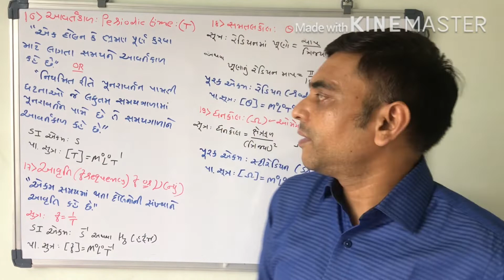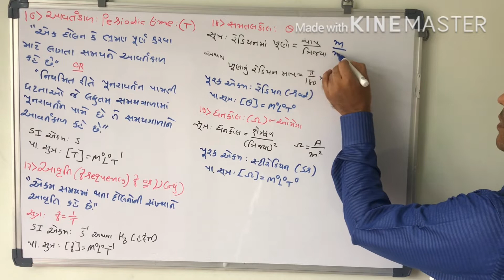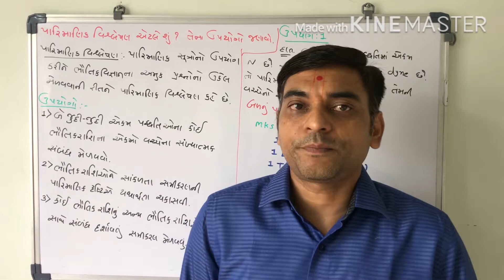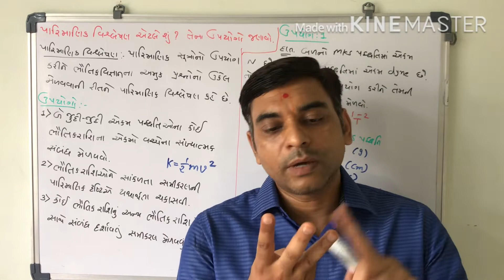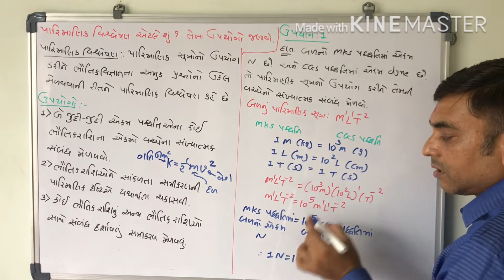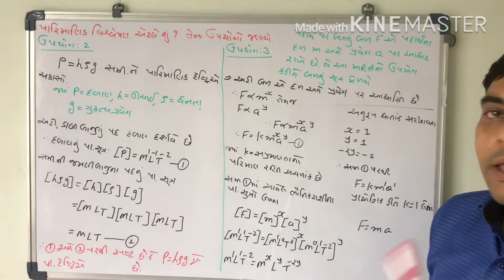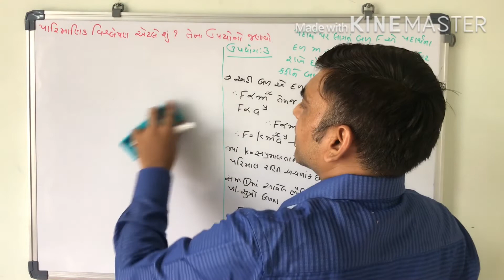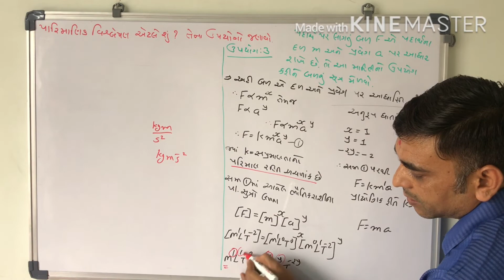10 July 2020